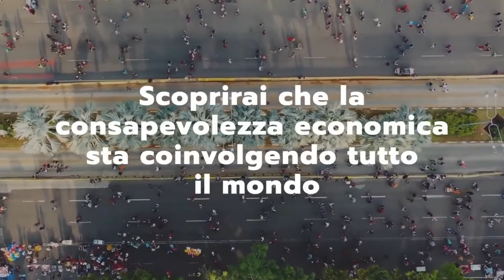Andrea Baranes, Banca Etica - Finanza sostenibile e best practices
FinanzaSostenibile, regolamento SDFR ed EconomiaReale: in questo video di FamilyEconomy People, insieme ad Andrea Baranes, Presidente di Fondazione Etica e Vicepresidente di Banca Etica approfondiamo le best practices per il settore degli investimenti ESG.

Quali aspetti vanno potenziati e quali azioni scoraggiate?
In che modo la finanza sostenibile può diventare un volano per il potenziamento dell'economia reale?